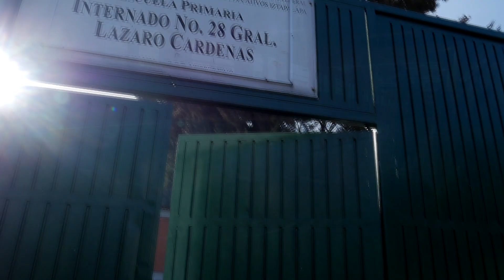José P. Serrato | Poesía en Hieorfantes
CRÉDITOS
 Poeta: José P. Serrato
 Dirección | Foto | Edición | Art work  -  Randy Piedra
Cámara secundaria: Martín
Grabación en directo de audio ,mezcla y  Master:  NinJa Uno
Prod. by Hierofantes